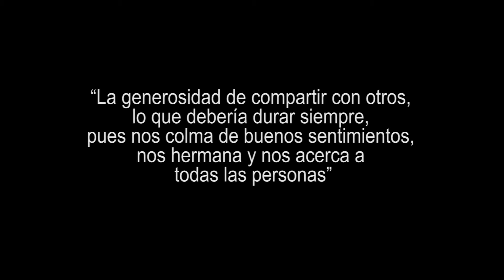Bajada de Reyes 2014 - Kuchi Salón & Spa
Gran Bajada de Reyes

"One Direction-Story of My Life", grabación de sonido administrado SME